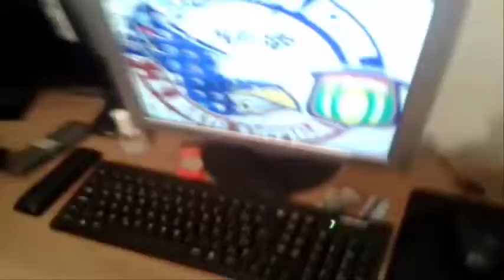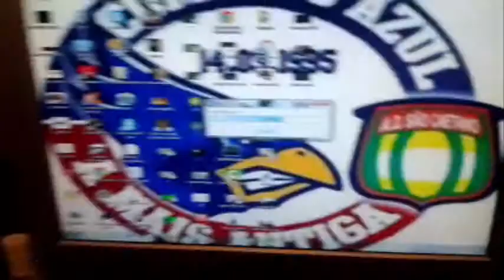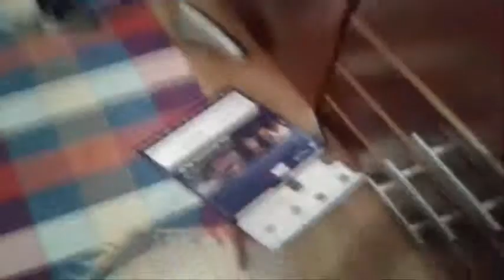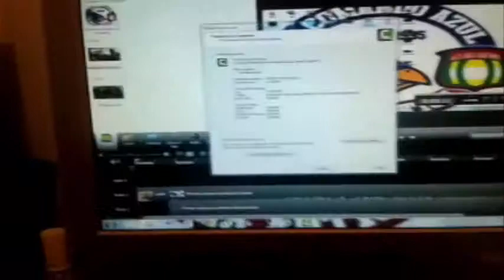Meu setup!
Neste vídeo, estarei mostrando meu setup, mesmo não tendo nada de inscritos, gostaria de mostrar como faço meus vídeos. Aquele abraço e até a próxima!